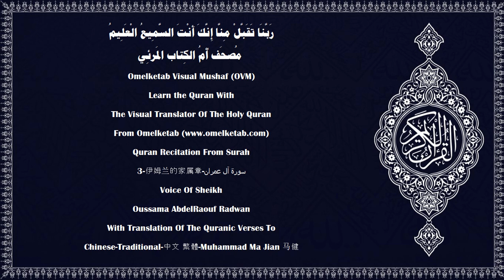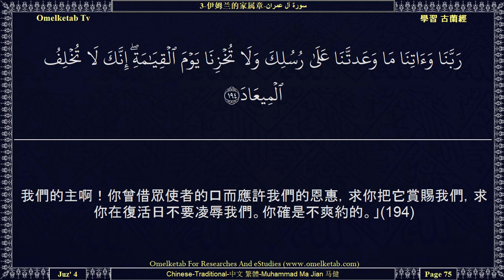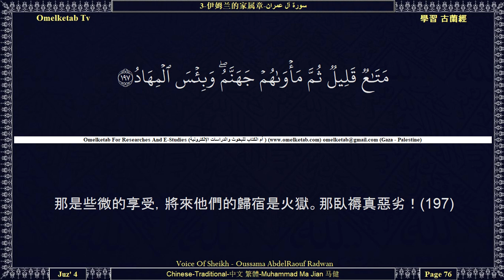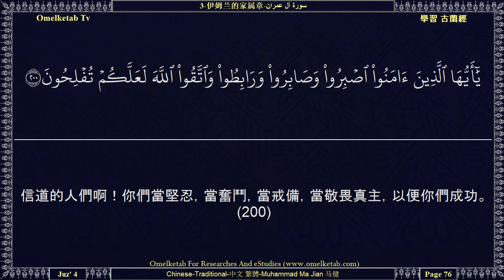3 伊姆兰的家属章 سورة آل عمران Chinese Traditional 中文 繁體 Muhammad Ma Jian 马健 Radwan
3-伊姆兰的家属章-سورة آل عمران-Chinese-Traditional-中文 繁體-Muhammad Ma Jian 马健-Radwan... [在那日，有些臉將變成白皙的，有些臉將變成黧黑的。至於臉色變黑的人，（天神將對他們說）：「你們既信道之後又不信道嗎？你們為不信道而嘗試刑罰吧。」(106)至於臉色變白的人，將入於真主的慈恩內，而永居其中。(107)這是真主的蹟象，其中包含真理，我對你宣讀它，真主不欲虧枉眾生。(108)天地萬物都是真主的，萬事只歸真主。(109)你們是為世人而被產生的最優秀的民族，你們勸善戒惡，確信真主。假若信奉天經的人確信正道，那對於他們是更好的。他們中有一部分是信士，大部分是罪人。(110)除惡言外，他們絕不能傷害你們；如果他們和你們交戰，他們將要敗北，且不獲援助。(111)他們無論在那裡出現，都要陷於卑賤之中，除非借真主的和約與眾人的和約不能安居，他們應受真主的譴怒，他們要陷於困苦之中。這是因為他們不信真主的蹟象，而且枉殺眾先知，這又是因為他們違抗主命，超越法度。(112)他們不是一律的。信奉天經的人中有一派正人，在夜間誦讀真主的經典，且為真主而叩頭。(113)他們確信真主和末日，他們勸善戒惡，爭先行善；這等人是善人。(114)他們無論行甚麼善功，絕不至於徒勞無酬。真主是全知敬畏者的。(115)]

Surah Name:- 3-伊姆兰的家属章-سورة آل عمران-Ali'Imran[Family of Imran]